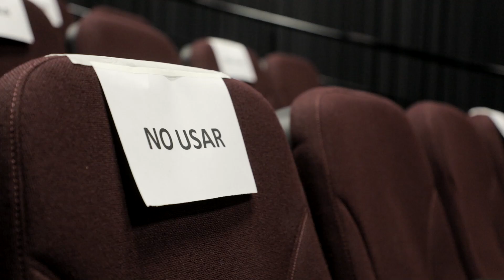Conversatorio: día 3